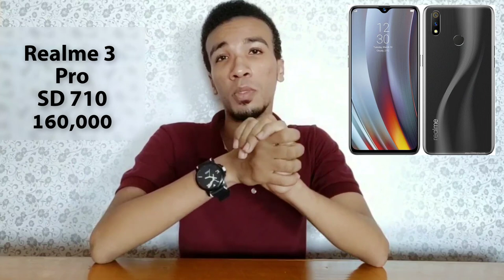ريلمي 5 برو هل يصبح ملك الفئة المتوسطة ؟ | Realme 5 Pro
قامت شركة ريلمي التابعى لشركة اوبو بالاعلان عن هاتفها الجديد Realme 5 Pro وذلك بعد ان حقق هاتف ريلمي 3 برو نجاح باهرا نظرا لسعره والقيمة مقابل السعر فقد كان ارخص هاتف يستطيع تشغيل لعبة Fortnote حتي الان ولكن بعد ان تم الاعلان عن هاتف الريلمي 5 برو هل يحل محل محل ريلمي 3 برو ؟؟
ده اللي هنعرفه في الفيديو ده بالاضافة لكل التفاصيل والمواصفات الخاصة بهاتف ريلمي 5 برو ...